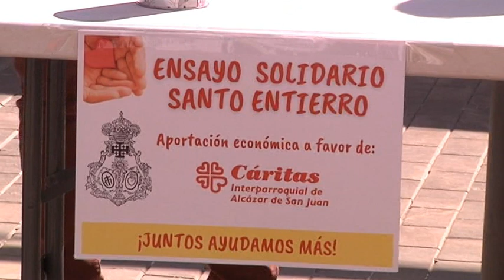Ensayo solidario de los costaleros del Santo Entierro